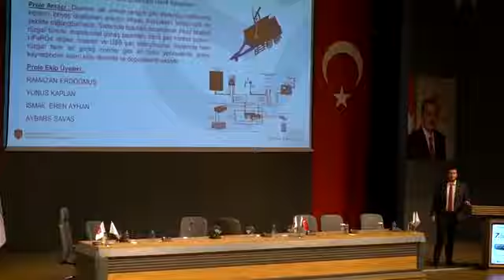7. Pil Teknolojileri Çalıştayı Kapanış Videosu